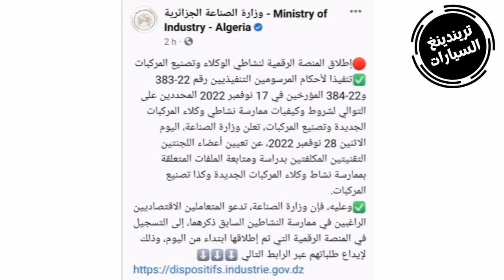وزارة الصناعة تشرع في استقبال ملفات استيراد وتصنيع السيارات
كشفت وزارة الصناعة، اليوم الإثنين، عن تعيين أعضاء اللجنتين التقنيتين المكلفتين بدراسة ومتابعة الملفات المتعلقة بممارسة نشاط وكلاء المركبات الجديدة وكذا تصنيع المركبات. وذلك تنفيذا لأحكام المرسومين التنفيذيين رقم 22-383 و22-384 المؤرخين في 17 نوفمبر 2022 المحددين على التوالي لشروط وكيفيات ممارسة نشاطي وكلاء المركبات الجديدة وتصنيع المركبات.
ودعت الوزارة في بيان لها، المتعاملين الاقتصاديين الراغبين في ممارسة النشاطين السابق ذكرهما، بالتسجيل في المنصة الرقمية التي تم إطلاقها ابتداء من اليوم، وذلك لإيداع طلباتهم .

وكان قبل أسبوع   المدير العام لتطوير الصناعة بوزارة الصناعة سالم أحمد زايد، كشف  أن موعد دخول أول سيارة مستوردة إلى الجزائر سيكون خلال الثلاثي الأول من السنة القادمة.

وقال أحمد زايد خلال نزوله ضيفا بالقناة الإذاعية الأولى، أن أغلب المصنعين والوكلاء المهتمين باستيراد السيارات قاموا بإيداع ملفاتهم على مستوى الوزارة. حيث تم إحصاء مابين 110 و 120 طلب. مشيرا إلى أن هذا العدد قد يتقلص. خاصة وأن الشرط الأساسي لمزاولة مثل هذا النشاط يلزم على المتعاملين أن يكون لديهم ترخيص من المصنع المالك للعلامة لضمان التكنولوجية وسلامة المركبة.
كما أوضح سالم زايد في ذات السياق، أن دفتر الشروط أيضا يلزم وكلاء إستيراد المركبات الجديدة بتوريد سيارات علامة واحدة فقط. عبر عقد يربطها بمصنع واحد للسيارات لمنع الإحتكار في نشاط البيع. حيث أن الترخيص يجب أن يكون مباشرة من المصنع الأصلي في البلد المنشأ.
وفيما يخص مجال تصنيع السيارات في الجزائر كشف ذات المتحدث. أن “هناك العديد من العلامات المهتمة بولوج السوق الجزائرية التي تعتبر واعدة في هذا المجال”. مضيفا أنه حاليا لا يمكن الكشف عن هوية هذه العلامات إلا بعد الإنتهاء من مرحلة المفاوضات.

وعاد المدير العام للتطوير الصناعي بوزارة الصناعة للحديث عن العقد المبرم مع شركة فيات الإيطالية الذي أعتبره بالهام. خاصة وانه سيساهم في تطوير نشاط صناعة السيارات في الجزائر وهذا في انتظار الإتقاق مع علامات أخرى”.

كما أشار زايد سالم بخصوص بنسبة الإدماج في صناعة السيارات بالجزائر، إلى أن “القانون الجديد يشترط لممارسة هذا النشاط الإلتزام بتحقيق إبتداء من تاريخ الحصول على الإعتماد نسبة إدماج دنيا. تكون عند نهاية السنة الثانية بنسبة 10 بالمائة. وفي نهاية السنة الثالثة 20 بالمائة. أما عند نهاية السنة الخامسة فيجب تحقيق نسبة 30 بالمائة.